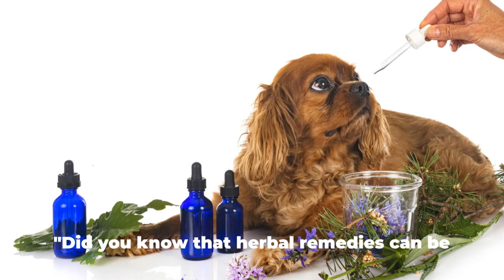Why Herbal Remedies Are Better Than Medicine For Pets?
Herbal vs Traditional: A Pet Health Revolution

OUTLINE:
00:00:00
The Herbal Advantage for Pets

00:00:28
The Downside of Conventional Medications

00:01:24
The Herbal Solution

00:02:19
Success Stories

00:03:12
The Herbal vs Traditional Debate

00:03:43